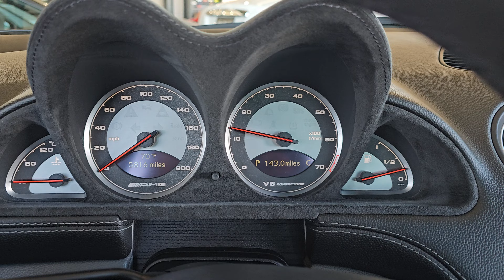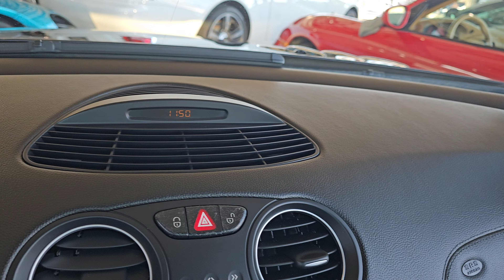2006 Mercedes SL55 Amg Performance Pkg with only 5k miles